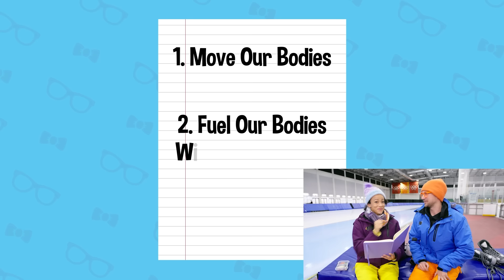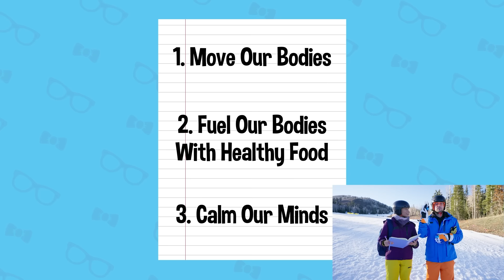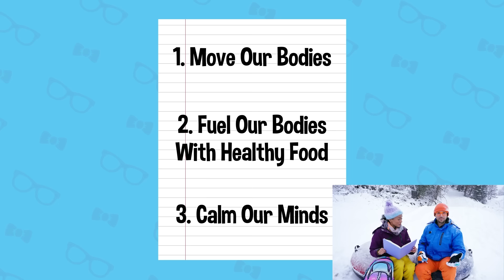Blippi and Meekah Compete in the Winter Olympics Sports! | Blippi & Meekah Challenges for Kids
Blippi and Meekah want to learn all about the sports played during the winter games competition. With the help of real Olympians, Blippi and Meekah go head to head and discover what these games are really about; coming together!